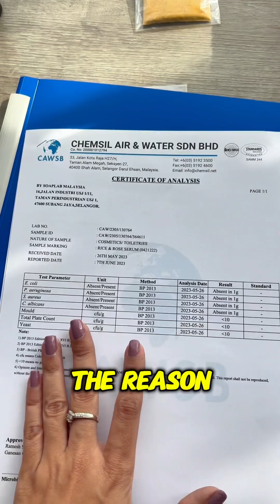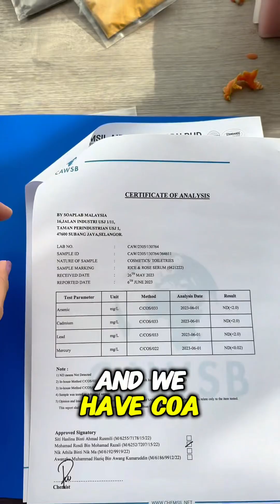For Homemade Products, What Test To Do In Malaysia?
Few of you asked me if lets say they are making products at home, and they want to adsure that the product is safe; what sort of test should they do.

Now when it comes to tests in terms of safety there are 2 kind of test u can do: one is patch test, and another is lab test.

Patch test is basically putting on the product the way its supposed to be used on small part of the skin, and check the response within 24 hours. If there is no any sign of allergic reaction such as redness, itchy, lebam and so on; then its ok to be used as intended. But if not ok; then just don use the product.
Now these kind of test is very individualized; coz at the end it can be ok on one person, and not so ok on another coz at the end what ingredients you are ok with, doesnt mean that the next person will be ok too.

Then next is lab test; lab test can be divided into heavy metal test, and microbiology test.

Heavy metal is to check for any adultration , while microbial is to check if there is any contamination in ur product, as well as if you preservative is strong enough to preserve ur product during ur intended shelf life.

Most of the products used in natural products are natural, and mostly in their raw form, so at times the ingredients itself is already ‘contaminated’ hence its important to do these tests.

To avoid this; its best to use cosmetic grade ingredients. Like In SoapLab Malaysia, most of our ingredients are cosmetic grade, along with tests done to ensure its safe to be used and without any contamination.

We have to do this because we have a GMP (OEM) factory, and so to make sure our products we make is Safe and passes KKM requirement; we need the ingredients to be ‘clean’

I hope this answers your question, and if you have any further question; do let me know:)

❤️Nisha

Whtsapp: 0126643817